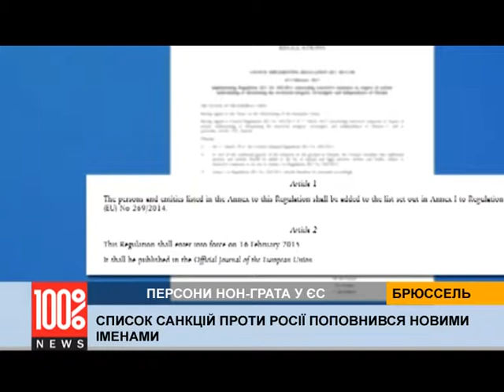Евросоюз расширил список санкций для России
В него внесли еще 19 физических и 9 юридических лиц. В списке, в частности, два заместителя министра обороны России, депутат Госдумы Иосиф Кобзон.

Всем попавшим в санкционный список закрыт въезд на территорию Евросоюза, а их финансовые активы в европейских банках подлежат замораживанию.

Со вступлением в силу новых ограничительных мер “черный список” Евросоюза расширился до 151 гражданина России.